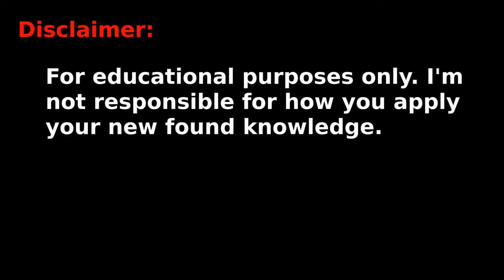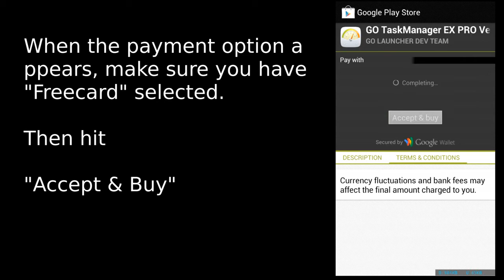How to use Freedom to make free in app purchases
[EDIT 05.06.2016] Freedom is super outdated and equally shoddy. I highly recommend you check out Lucky Patcher. It does everything Freedom does (which is technically only one thing) and a whole lot more.
[/EDIT]

[EDIT] This is an old video (2013) from my old account. I am just re-upping it here to merge all my accounts together. This may or may not still work. [/EDIT]

Freedom is an Android app that will spoof an in app purchase on the Google Play Market.